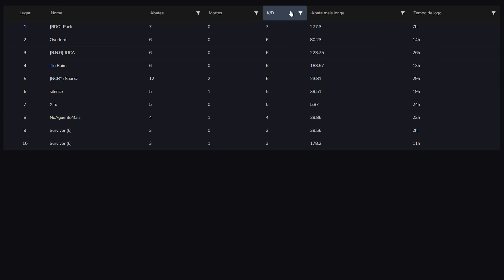MINHA NOVA CASA NO BUNKER - (A Base gelada EP-01)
DAYZ GAMEPLAY

Monitor: Monitor LG29 ultrawide
Placa mãe: Gigabyte Z390M Gaming
Processador: Core i5 9600KF - Air Cooler Dex
Placa de video: RTX 3060Ti 8GB
Memoria ram: 20GB HyperX Fury
Mouse Gamer T-Dagger Camaro RGB
Teclado Gamer Evolution TPC-046M
SSD 250GB Kingston
HDD 1T
HDD 500
Fonte: ZM700 -GV 80 PLUS
Gabinete Vinik Gamer Vx